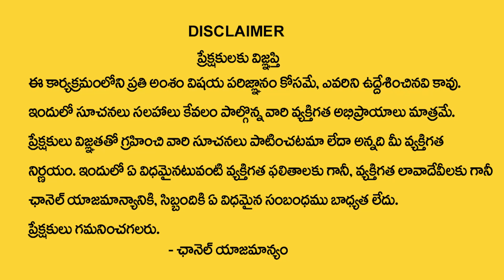Sreedhar Sharma : Best Vastu Remedies for Main Door in Telugu | Best Home Vastu Tips || M Qube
Watch ► Sreedhar Sharma : Best Vastu Remedies for Main Door in Telugu | Best Home Vastu Tips || M Qube